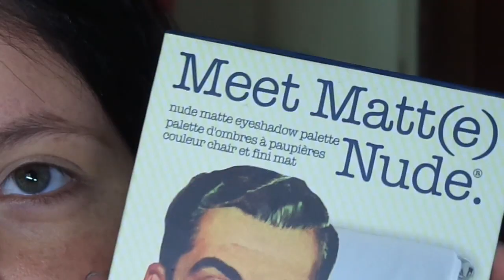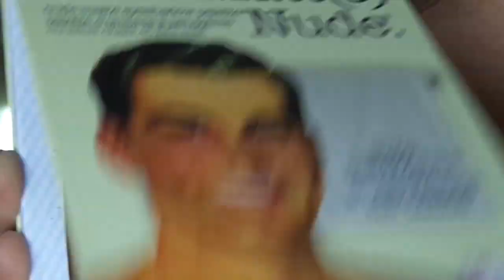Maquillaje Fiestas Patrias con estilo (COLABORATIVO) ♥ | Elcanaldelapecosa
Productos utilizados

Corrector Pro. Conceal Tono GC973 Creamy beige - L.A Girl
Polvos compactos Forever Flawless Tono 101 Light Beige - Jordana
Contorno Smooth Skin Tono 720A Sunny - NYC
Rubor Tono 14 Tawny beige - Jordana
Bálsamo Passion fruit - EOS
Iluminador Mary-Lou Manizer - The Balm
Paleta de sombras Absolute Matt - Catrice
Primer de ojos I love Stage - Essence
Paleta de sombras Meet Matt(e) Nude - The Balm
Paleta de sombras Tono Tropical Blue - L.A Colors
Delineador retráctil Longlasting Tono 09 Cool Down - Essence
Delineador Liquido Waterproof - Essence
Delineador 24/7 Glide-on Tono LSD - Urban Decay
Máscara de pestañas The falsies - Maybelline
Labial Stay matt lip cream Tono 04 Silky red - Essence